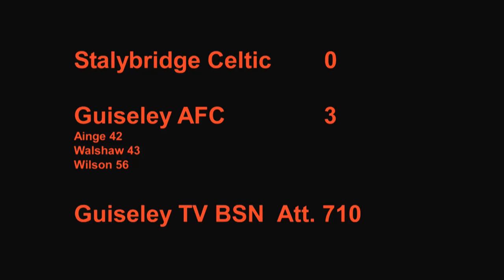Stalybridge Celtic 0 Guiseley AFC 3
Guiseley continue their quest for Blue Square North promotion with goals from Simon Ainge, James Walshaw and Matt Wilson.  The match was soured by the red card of striker James Walshaw.